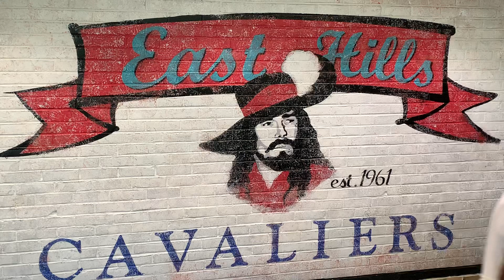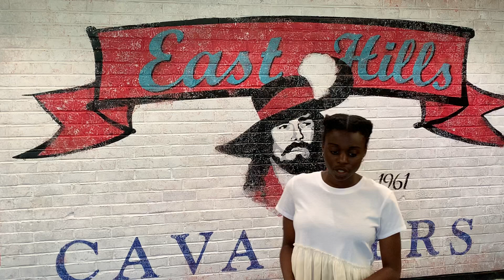NJHS Speaker 2021